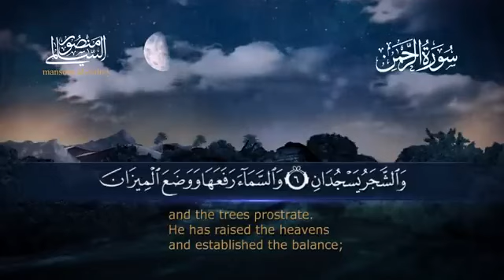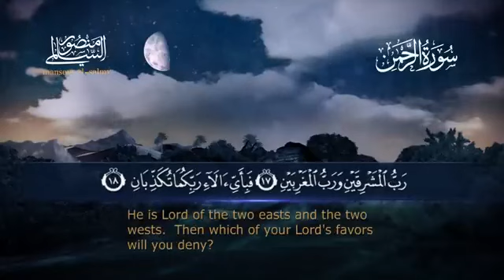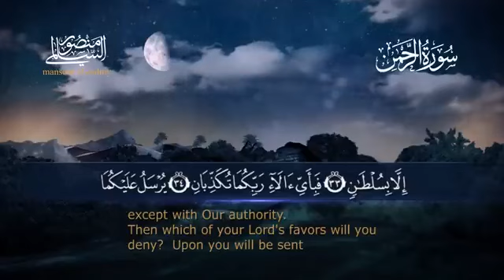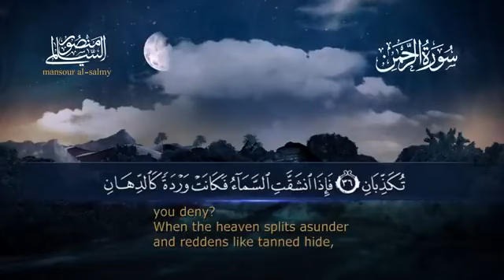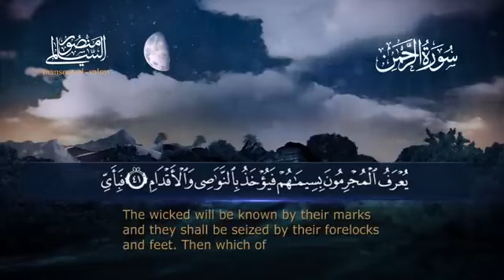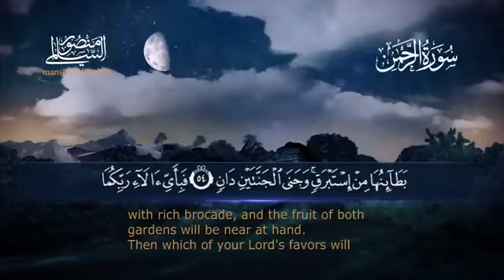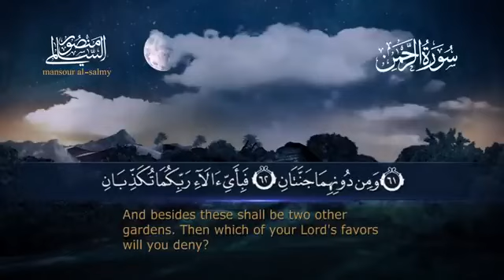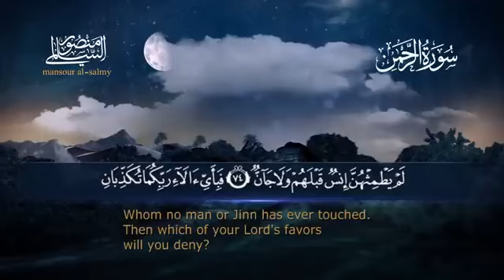Surah Ar-Rahman | سورة الرحمن | Sheikh Mansour Al Salimi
Search Keyword 👇

1. surah Ar-Rahman
2. surah  Ar-Rahman with English translation
3. surah Ar-Rahman  qari mansour al salmi
4. surah  Ar-Rahman trajuma ka sath
5. surah Ar-Rahman  mansour al salimi
6. mansour al salmi quran recitation
7. beautiful quran recitation
8.  mansour al salimi surah Ar-Rahman
9. sheikh mansour al salimi surah Ar-Rahman
10. منصور السالمي
11.  سورة الرحمن
12. sura 55.

Top Searches:

mansour al salimi quran recitation
soul of quran
soft quran
most relaxing quran recitation
quran tilawat
surah heart touching voice
quran tilawat heart touching voice
quran yourtube
sheik mansour al salimi
mansoor al salimi
sheikh mansour
mansour al salimi quran
al furqan production
al furqan
al furqan pro
al balushi quran
mansour salimi
surah maryam by sheikh mansour al salimi
al quran
mansor
sheikh mansour as-salimi
mansour
al furqan productions
mansoor
mansor alsalmy
mansour aslamy
salimi

soul of quran
soft quran
quran tilawat
quran yourtube
quran recitation
sheikh mansour al salimi official
quran reciter beautiful
daily quranic reminder
beautiful quran recitation
quran
the daily reminder
quran recitation
daily islamic reminders
the daily reminder - youtube
azkar
reminder
islamic reminder
quranic ayat
reminders
youth reminder
powerful reminder
short reminders
quranic shorts
qurani
reward of memorising quran
manzil daily
reward of reading quran
short islamic reminders mufti menk
mufti menk short reminders 2019
benefits of memorizing the holy quran
quran
azkar
daily quranic reminder
daily azkar
daily azkar in islam
daily routine azkar
daily reminders
dua and azkar
masnoon azkar
quranic shorts
adkar
quran karim
quran recitation
daily
weekly azkar
quran tutorials online
everday azkar
quran really
daily zikr
daily duas
quran tilawat
daily islamic reminders
azkar for kids
quran menses
how to memorise quran quickly
quran
daily recitation
daily recitation hd tv
quran tilawat
quran daily,tadabbur daily
daily quran class
quran recitation
daily quran tilawat
daily quran class:04
quran daily prayer
how to read quran daily
learn quran
how to recite quran daily
quran daily nouman ali khan
quranic
tadabbur quran
holy quran
how to memorize quran easily
qurani duain
2020 best quran
quranite

your arabic Queries:

1439,سورة التوبة ماهر المعيقلي
الشيخ احمد النفيس سورة التوبة

heart melting recitation | surah an-nas,recitations mansour al salmi,quran recitation,beautiful quran recitation,recitations,spiritual growth,meditation,